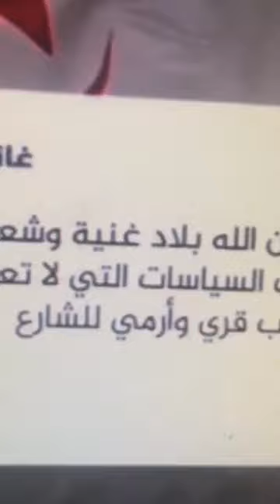Setti Ben BouchraMadi vérité contre mensonges